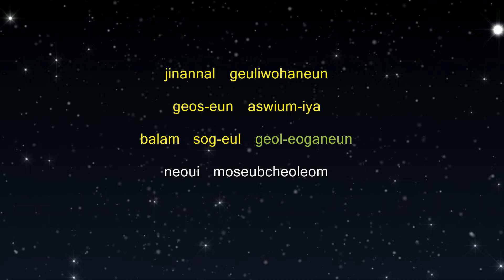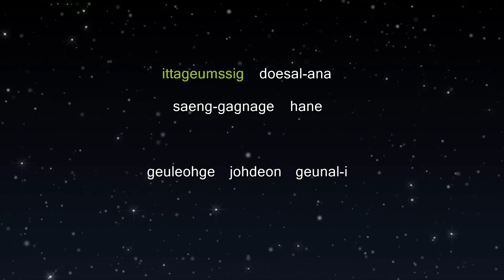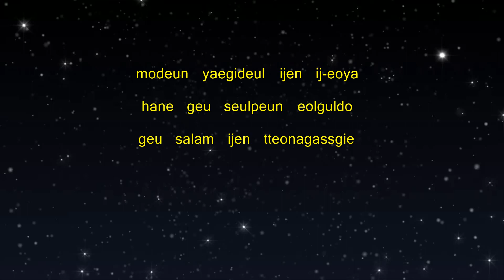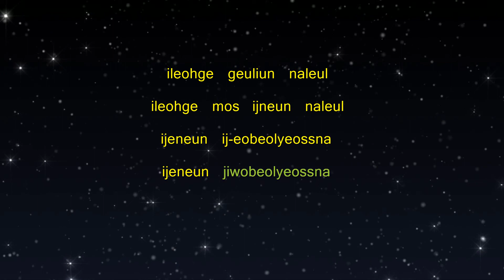Now - Karaoke - PSY ft. Hwa Sa